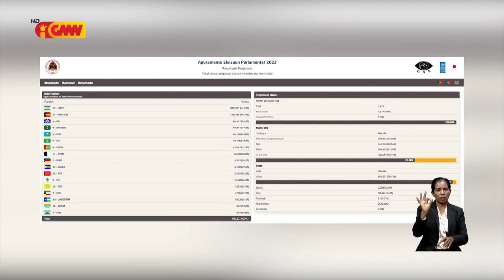PD iha ona komprimisu atu koliga ho CNRT iha Governu da sia